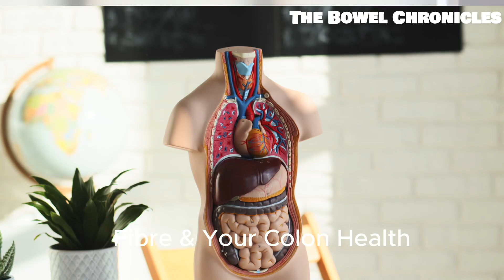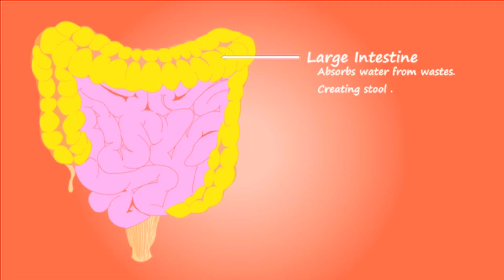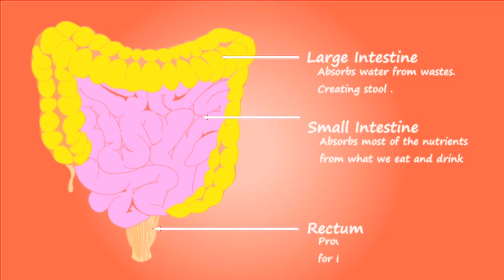“The Shocking Role of Fiber in Colonoscopy Prep & Cancer Prevention.”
Are you eating enough fiber?
As a pre-assessment charge nurse in endoscopy, I’ve seen firsthand how diet affects your colon health — and fiber plays a huge role. In this video, I’ll break down what fiber actually does for your gut, how it reduces your risk of polyps and colon cancer, and why your colonoscopy prep can be easier if you fuel your body right.

Whether you’re prepping for a colonoscopy, trying to prevent colon issues, or just want to improve your gut health, this video is for you.

Topics Covered:
 • What is fiber and why it matters
 • Soluble vs. insoluble fiber
 • Fiber-rich foods to eat daily
 • How fiber supports healthy colonoscopy results
 • Latest research on fiber and colon cancer prevention

Don’t forget to:
✔️ Drop your questions in the comments — I respond to everyone!